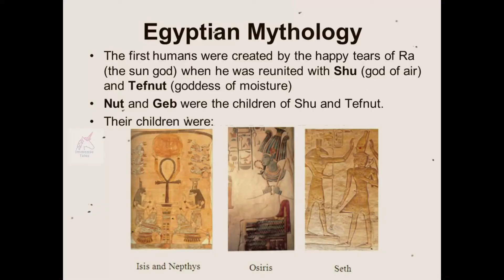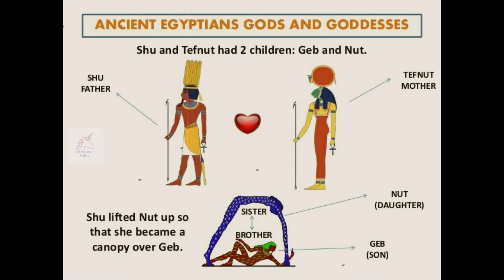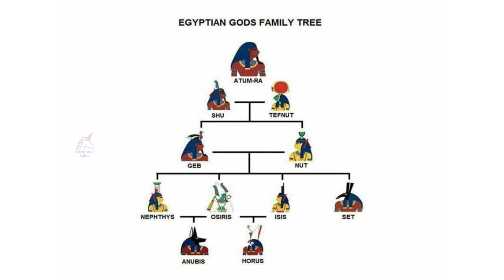The First God in Egypt- RA | Egyptian Mythology In Telugu | ఈజిప్టు పురాణం (Episode-1)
Hello Guys,

Hope you are doing well. Thanks for your support and love (:

The Video: Egyptian Mythology - The Beginning (Episode 1)

I am gonna start uploading videos regarding Egyptian Mythology- New Series and It will cover everything from the ancient.

I will try my best to collect interesting and unknown facts.

Do share the video and let your friends know the stuff.

Cheers
Jaswanth Reddy